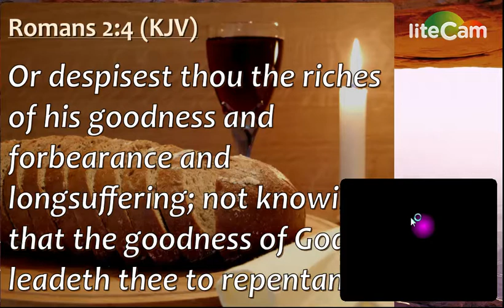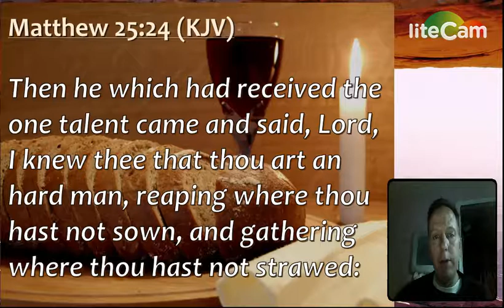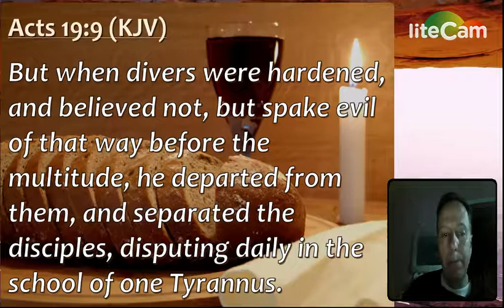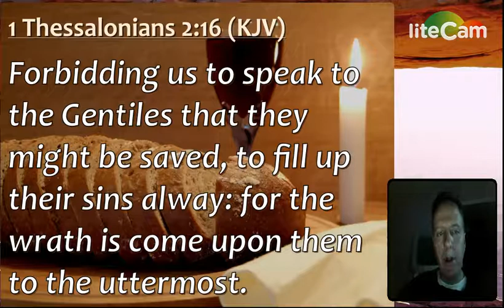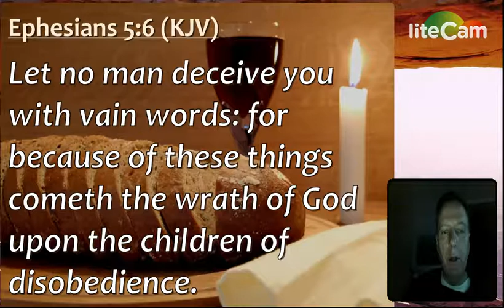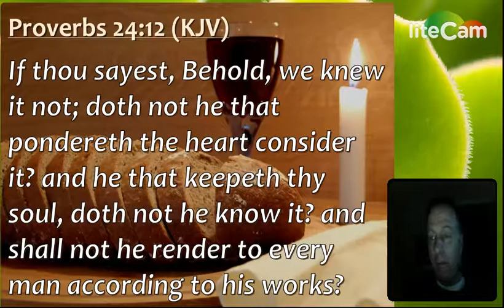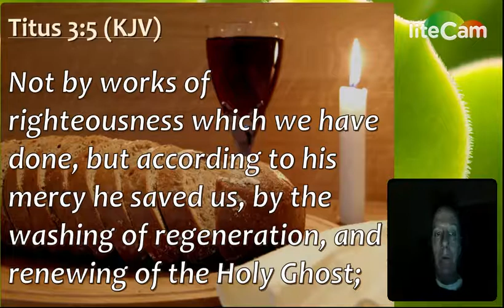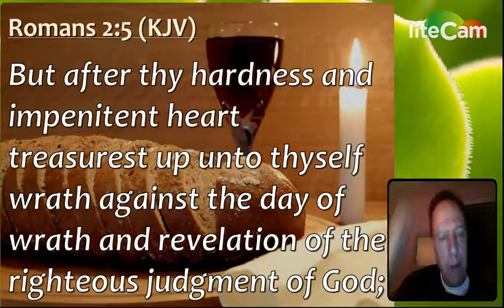God will render to every man according to his deeds ! - Romans 2